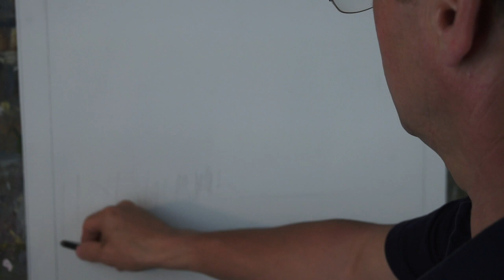Promień słońca Artur Sudak